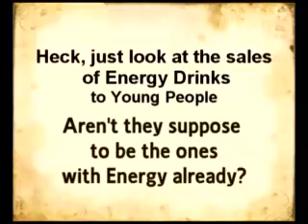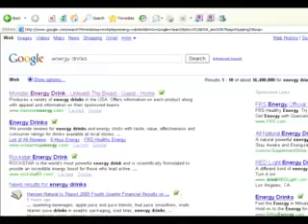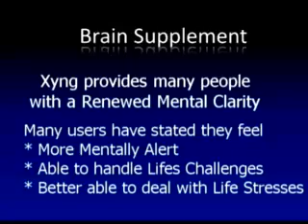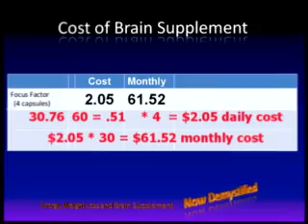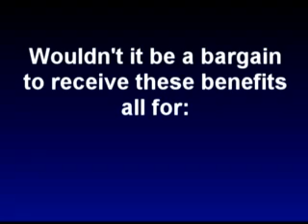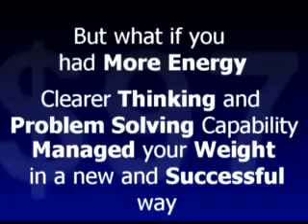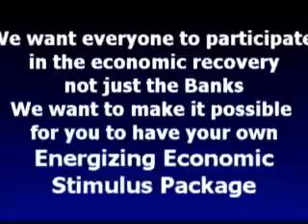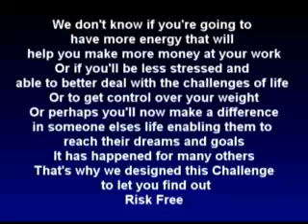Energy and Mental Clarity from the Energize Your Life Challenge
Do you wonder where your energy went?
Right when you need it?
And if only you could remember their name.
Are you concerned about your weight?

These are questions most of us are asking ourselves
...and at a younger and younger age.

Heck just look at the sales of Energy drinks to younger people
Arent they the ones with all the energy already?

for a sample.

XYNG was created to help you if you:
•Feel listless
•Feel tired
•Youre Just Stressed out
•Feel theres not enough time in the day to complete what needs to be done

XYNG increases energy and helps you become more alert and active in your life.
Lack of Energy is one of the major hindrances as to why you dont exercise adequately.  The basic of losing weight is not only eat less but also to move more.
XYNG provides you an added boost to get you thru your day and also provides a mental clarity helping with the stresses of the day.  Finally, XYNG supplies you with enough energy thru the day to do the extras, such as exercise, that make you feel your best.

The natural energy lifts your mood so that, even if you diet, you feel amazing.

XYNG, all natural solution adding vitality and Fuel 4 your life.

for a sample.  You'll know within an hour the benefits of Energy.